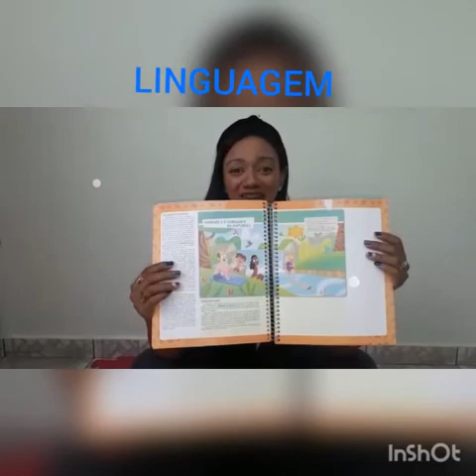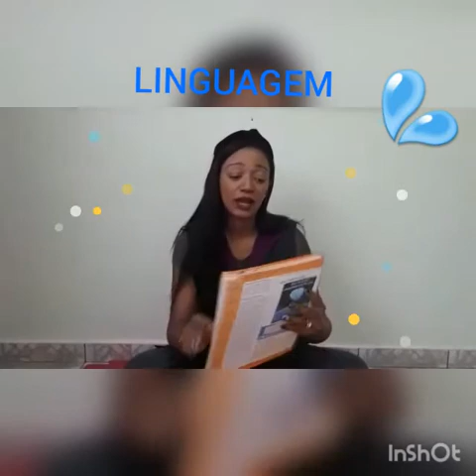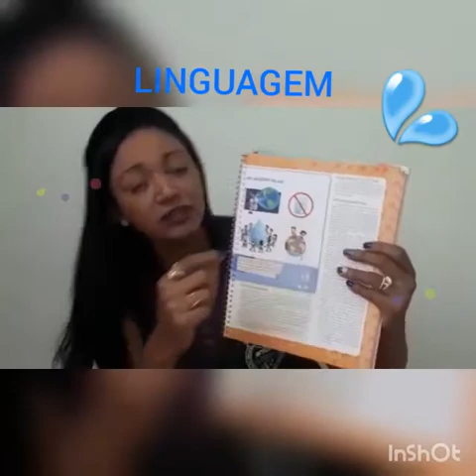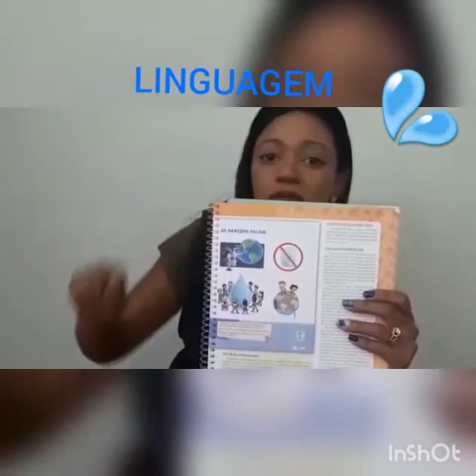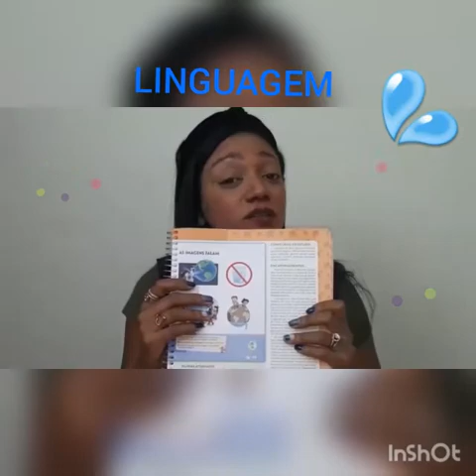Vídeo 80 - Fase 2 - Tia Valéria